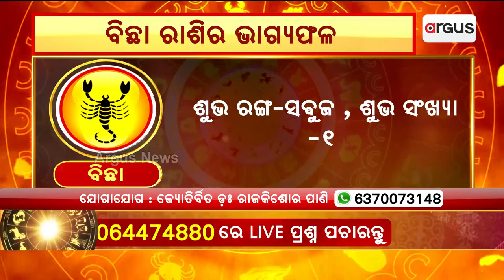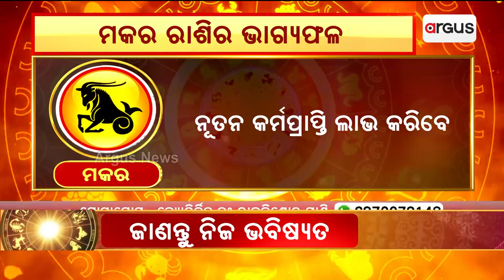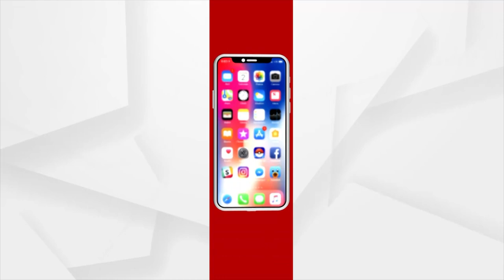7th March Horoscope | Libra To Pisces Astrology Prediction | Argus News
7th March Horoscope | Libra To Pisces Astrology Prediction | Argus News